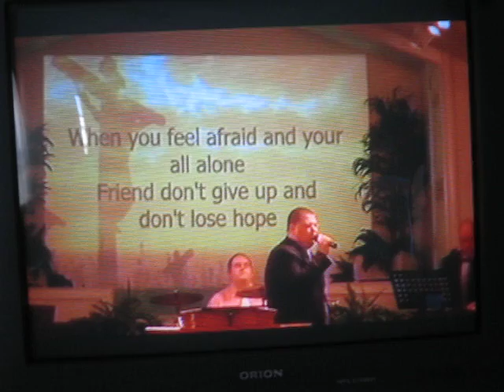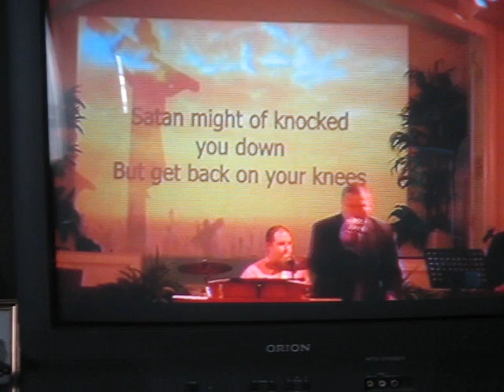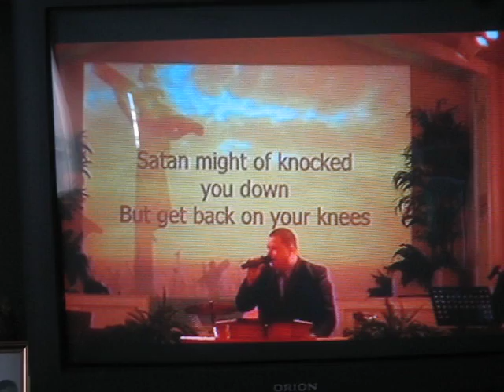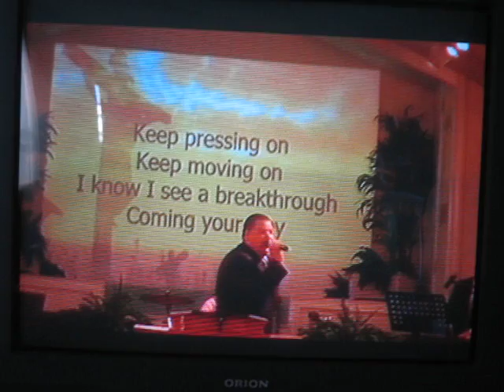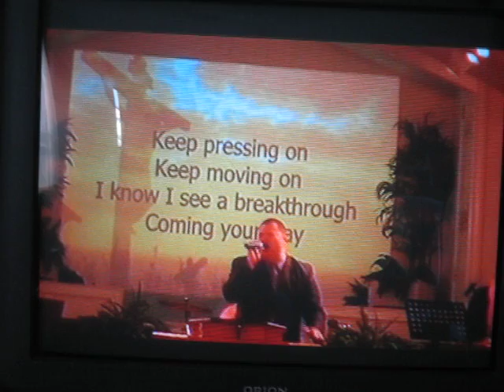Jon Peaslee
Jon singing a song he wrote.